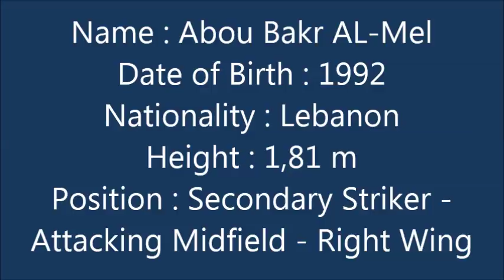○Abou Bakr Al-Mel ●Goals & Skills [ AC TRIPOLI ]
Football player